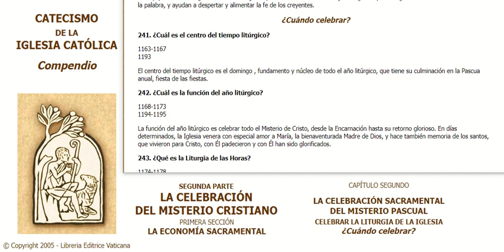0241 Compendio del Catecismo